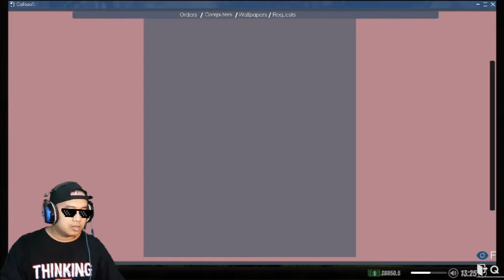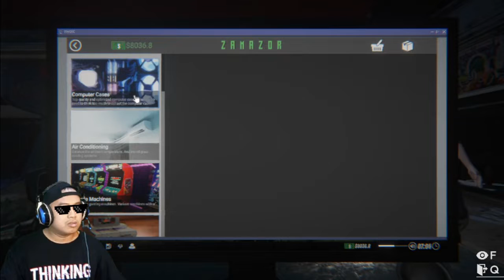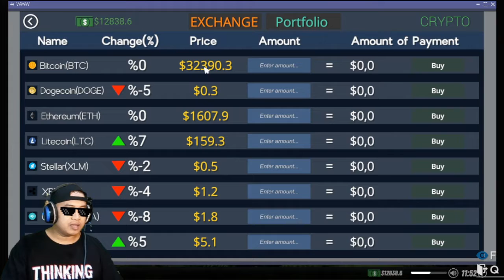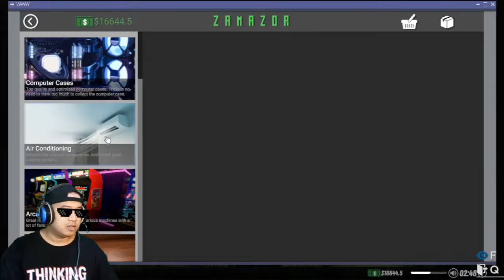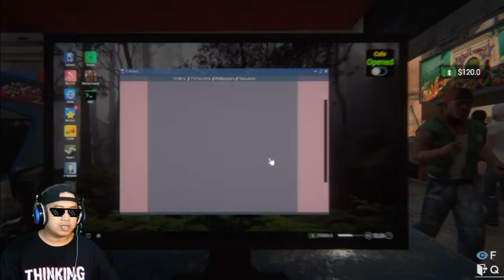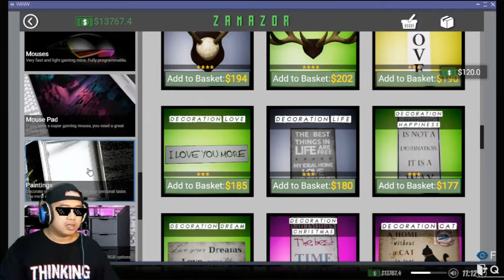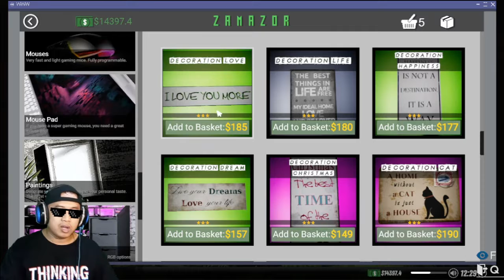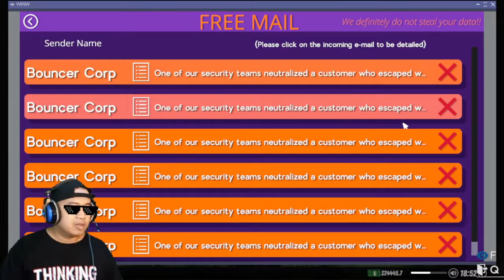BUKA DAPUR, TOILET DAN SEWA ASISTEN CEWEK || INTERNET CAFE SIMULATOR 2 INDONESIA || GAMEPLAY PART 4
Pada video kali ini kita akan buka dapur untuk masak dan toilet sekalian sewa asisten cewek biar tambah greget wkwkwkw

Package Socket     : AM4 (1331)

RAM/Memory       :  DDR4 16GB Corsair  8GB X2

Harddisk                 :  Seagate 1TB